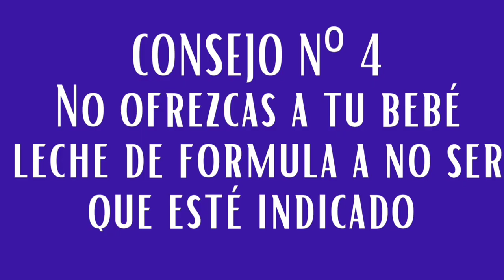La LACTANCIA Materna exclusiva tras una CESÁREA es posible. ¡Descúbrelo aquí!🤱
Amantar después de una cesárea es posible. Ya sea una cesárea programada o urgente. En este video vas a descubrir los consejos claves para conseguir una lactancia materna exitosa tras una cesárea.
Comenta tus dudas es comentarios que las responderé con mucho gusto.

Y por último aquí te dejo mis productos seleccionados de Amazon que te pueden ser útiles para ti y tu bebé en esta nueva etapa de tu maternidad: